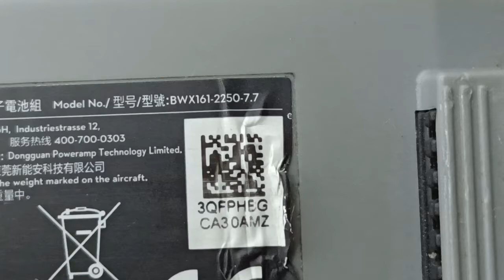MINI2 BLOATED battery (2) / HQ-02296